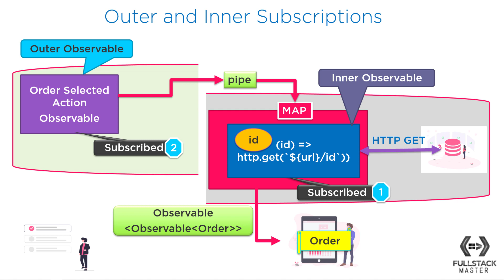What is Inner & Outer RxJS Subscription?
Rupesh will explain how developers fall in the trap of nested subscription anti-pattern rather than using higher-order operators.